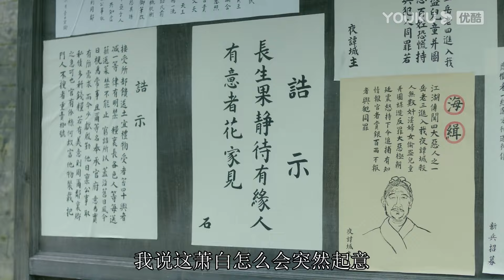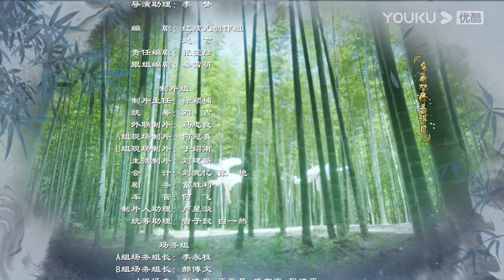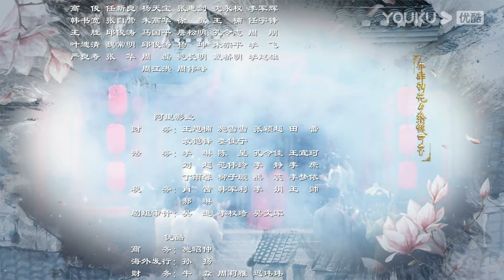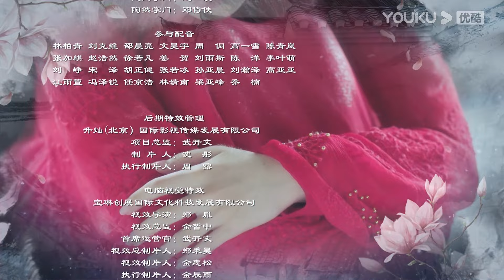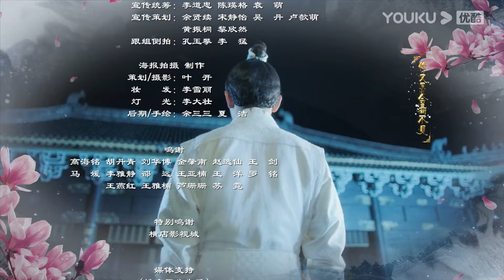ENGSUB【天雷一部之春花秋月 Love Better Than Immortality EP10】眨眼一瞬，一瞬永恒 | 古装爱情剧 | 李宏毅/赵露思/吴俊余 | YOUKU COSTUME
★以下地区观看正片请移步优酷国际版APP：泰国，印尼，越南，马来，新加坡，菲律宾，中国香港，中国澳门，中国台湾。欢迎下载优酷国际版APP，不管您所处何地都能享受《天雷一部之春花秋月》全集多语种字幕噢，加入优酷国际版APP会员，更能抢先观看更多会员集数！

★主演：李宏毅/赵露思/吴俊余/姜嫄/刘怡潼/盛蕙子/胡健/林静/张棠/李星辰/陈颢文/姜健/黎明明
★集数：40 集

🎬【天雷一部之春花秋月 Love Better Than Immortality】生活在未来世界的女主为了体验真正的爱情，自愿放弃永生，通过天雷系统来到武侠世界，与两名黑白对峙的少年产生情愫，由此展开了一段啼笑皆非又浪漫温情的故事。

00:00 The International Website youku.tv is now available!
02:00 Download YOUKU International APP to get early access to the full show